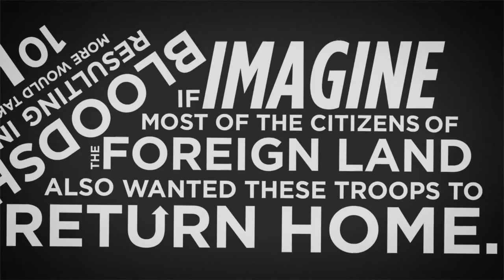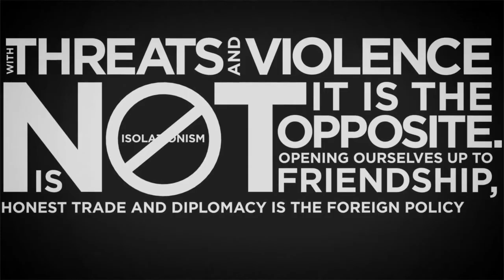Armed Chinese Troops in Texas!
Make sure to LIKE, FAVORITE, SHARE, and COMMENT. Lets push this to the top!